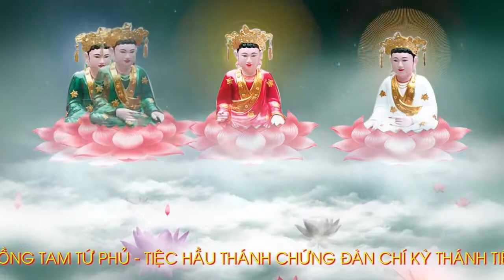01 - Đồng thầy Nguyễn Thị Thinh - Hà Nội hầu thánh tại đền Sòng Sơn 22- 8 Đinh Dậu